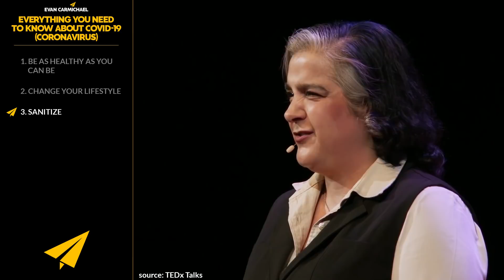EVERYTHING You NEED to KNOW About COVID-19 (Coronavirus) | EXPERTS Give ADVICE!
So today let's live your best BelieveLife and learn everything you need to know about coronavirus, and how to prevent yourself from getting sick!

✔ SOURCES ✔

If you loved this video, help people in other countries enjoy it too by making captions for it. Spread the love and impact.

Much love,
Evan